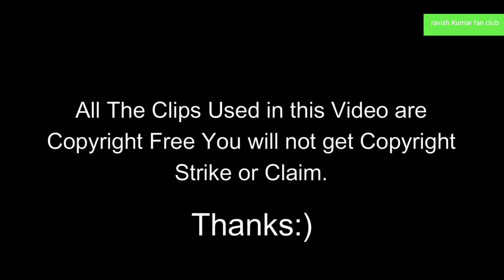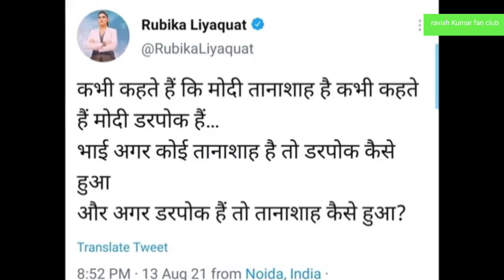top godi media meme clip of this month | taliban afghan meme🔥